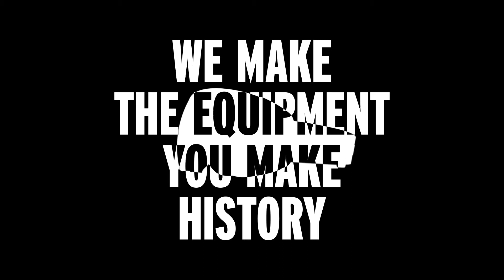HEAD Goggles 2020/21: SENTINEL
HEAD is committed to bringing the best ski and snowboard experience to winter sports enthusiasts around the world through its development of innovative ski and snowboard equipment.